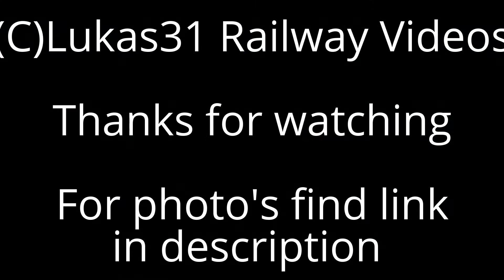Eurostars at Stratford International (27/03/15)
1st) 3232+3231 pass working 9I26 London St Pancras to Bruxelles Midi.

2nd) 3202+3999 pass working 9I25 Bruxelles Midi to London St Pancras.

3rd) 3219+3220 pass working 9O21 Paris Nord to London St Pancras.